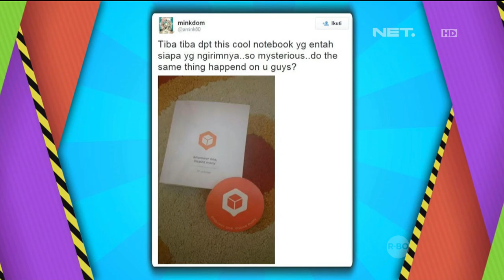The Comment Ngebahas Hal - Hal Misterius - 4 November 2015